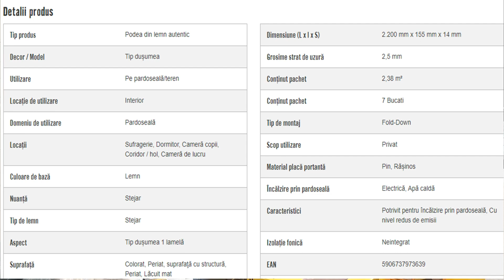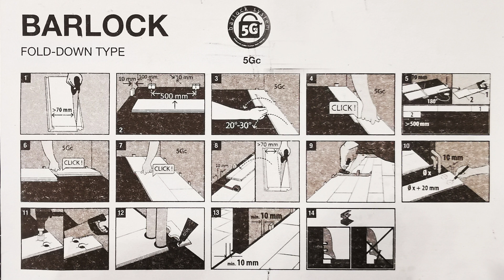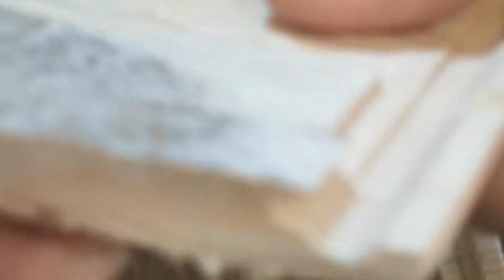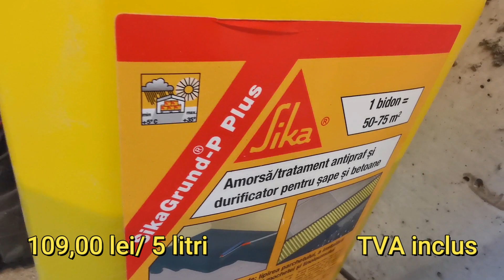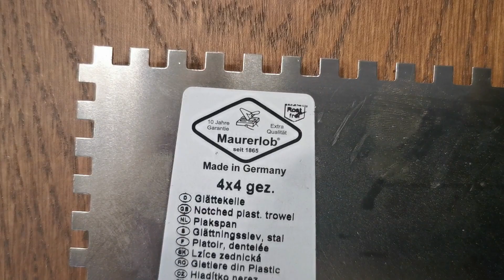CUM SE MONTEAZĂ PARCHETUL TRIPLUSTRATIFICAT- pardoseli calde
CUM SE MONTEAZĂ PARCHETUL TRIPLUSTRATIFICAT?

Cum se montează parchetul triplustratificat? Nu este o întrebare cu răspuns dificil. Cred că îl poate monta destul de ușor aproape oricine.
Evident că trebuie ținut cont de niște detalii care se învață ușor.
Trebuie respectată rețeta materialelor auxiliare, nivelul lor de calitate. Vă recomand să începeți cu Sika!
Acest tip de parchet, cel triplustratificat, este un sistem "one shot". Nu mai poți desface și apoi să-l pui la loc, mai bine. Nu există a doua șansă!!!
Trebuie asigurate niște condiții corespunzătoare: temperatura stratului suport și a mediului ambiant, umiditatea stratului suport și a mediului ambiant, scule, echipamente, pricepere, răbdare și merge și multă…voioșie.
Asta cu voioșia cu Dani, Liviu și Matei chiar că e lucru cel mai simplu.
Mai rămâne grija cu care vă alegeți parchetul, ATENȚIE la sfaturile despre raportul calitate-preț, în special despre numărul de noduri pe metru pătrat.
Grijă la calitatea șapei. Este esențială!
Nu în ultimul rând va trebui să alegeți parchetul dedicat. Fie pentru pardoseli reci, fie pentru pardoseli încălzite ( cu încălzirea în șapă)
Dar toate acestea le puteți viziona în film.
Vă doresc spor și atenție la calitate!

Arh. Viorel Pleșca
Membru OAR

Pentru realizarea videoclipului au fost utilizate echipamentele
- Asus
- Huawei
- Canon
- Ulanzi

Dacă doriți să mă sprijiniți la realizarea acestor filmări, o puteți face astfel:
☑ Distribuire, abonare, apreciere.
☑ Direct in video sub titlu, click "Mulțumire"